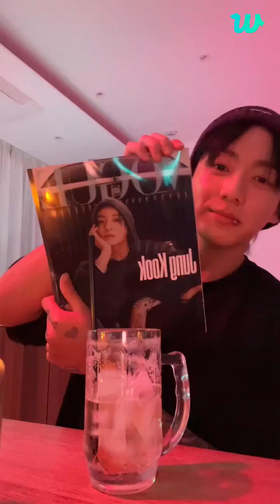JUNGKOOK WEVERSE LIVE (2023.10.04 )JUNGKOOK LIVE